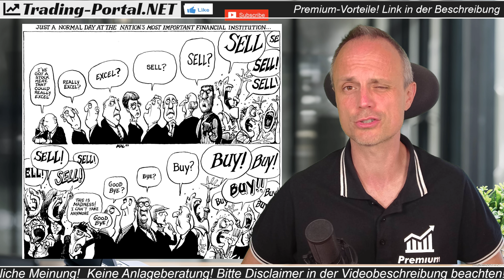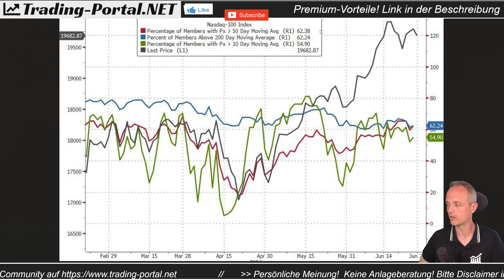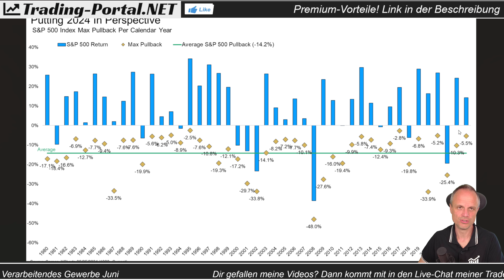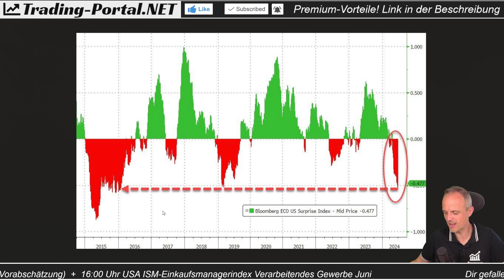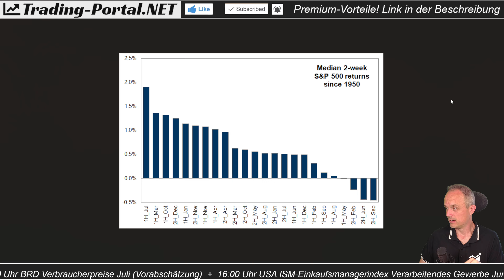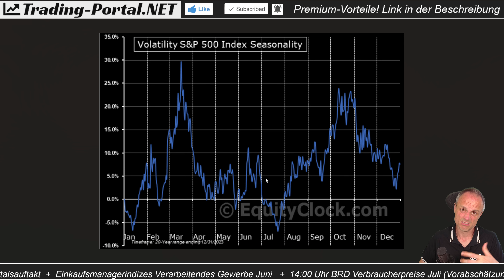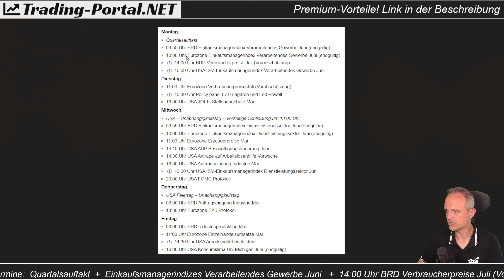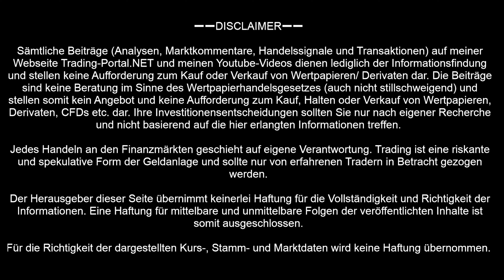🚨 Börse: Sommergewitter oder Sommerrallye? | Signale sind deutlich | Fed, EZB, Inflation | Ausblick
►►► Hol dir deinen Vorsprung! Trading-Signale, Research, Chartanalysen uvm

Die Aktienmärkte beendeten eine sehr starke erste Jahreshälfte, wobei die Warnsignale in den letzten Wochen immer lauter wurden. Droht deshalb nun ein Sommergewitter oder greift im neuen Quartal sogar direkt eine neue Rallye an? Wir blicken auf die Details und die Signallage!

➖➖ KAPITELMARKEN ➖➖
0:00 Rekorde & Marktbreite
5:30 Rallye oder Sommergewitter?
10:32 Warnsignale werden lauter
17:02 Aber...
23:24 Termine, EZB, Fed, Feiertag
28:08 Abschluss